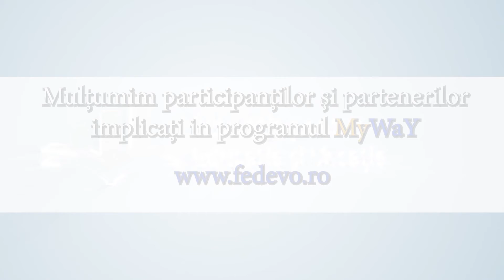Ce ai descoperit despre tine în experiența MyWaY?